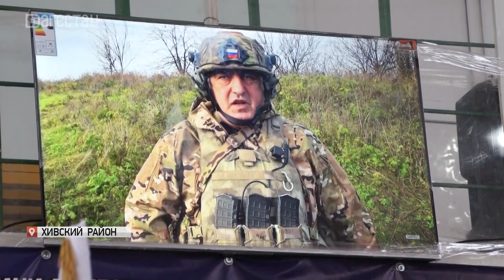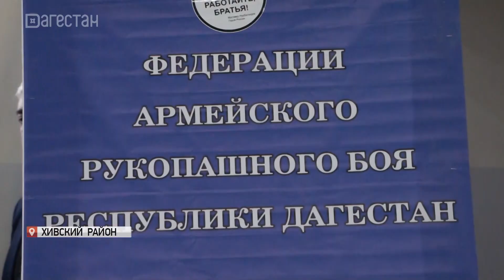Соревнования по армейскому рукопашному бою прошли в Хивском районе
Лучшие спортсмены СКФО по армейскому рукопашному бою состязались за медали межрегионального патриотического турнира, посвященного Герою России и Луганской народной республики, генералу Эседулле Абачеву. Соревнования прошли в Хивском районе.